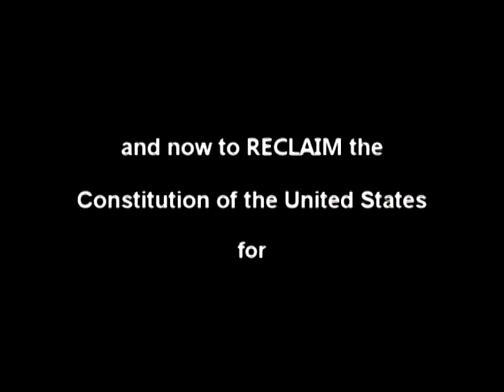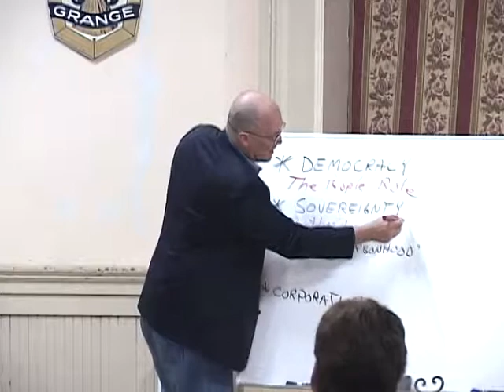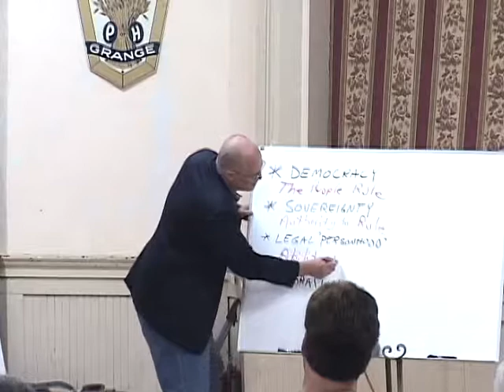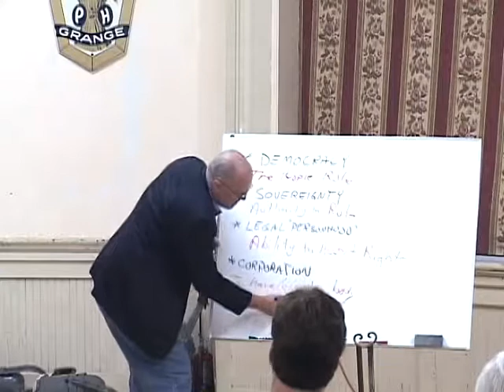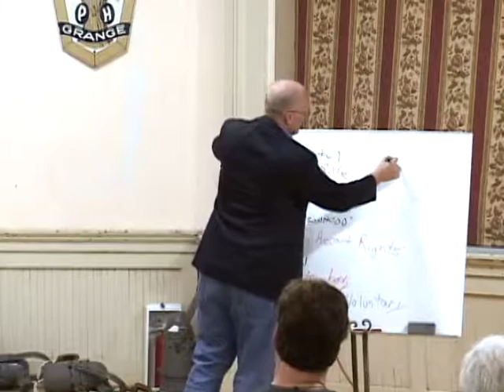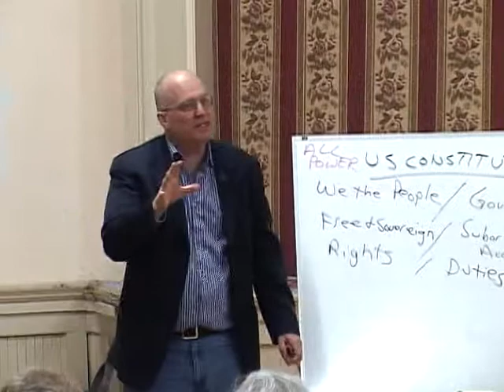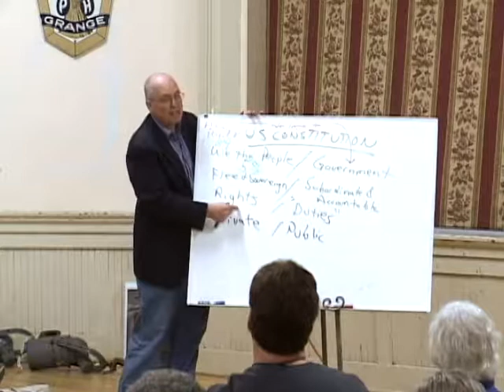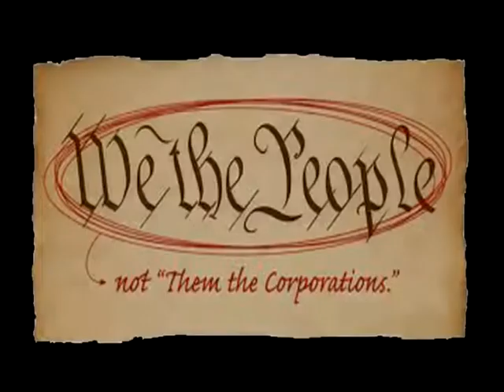Move To Amend - a talk by David Cobb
Video published July 26, 2017.

This video was produced by independent videographer Al Rosen, based in Willits, California.  The video, recorded at the Willits Little Lake Grange on February 2, 2012, documented an enlightening talk by activist David Cobb. The talk focused on the movement MOVE TO AMEND, a response to the U.S. Supreme Court decision to grant personhood status to corporations.

The video was shot with a Sony VX 2000 Mini DV camcorder.

Editing was done using Sony Vegas Pro 6 on a PC running Windows XP.

Some production equipment was provided by Willits Community Television Inc. which is a non-profit Public, Educational, and Governmental access video provider (PEG Access) in Willits, California.  The station operates out of the historic Carnegie Library building, erected in 1915, thanks to the City of Willits.  It helps residents express themselves by allowing access to local Comcast cable with three channels dedicated to displaying video provided by individuals and organizations in the Willits area. The station also places selected locally produced videos on the internet.
85 E. Commercial Street, Willits, Mendocino County, CA,
Its website has channel 3 & 64 Program Guide and Hours